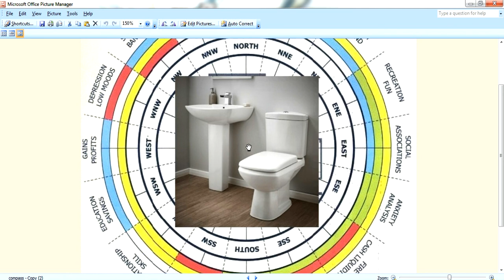Guruvastu| నైరుతి బాత్రూమ్ యజమాని మరియూ పిల్లల అభివృద్ధికి ఆటంకమా?